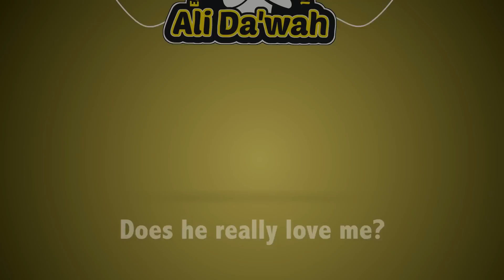How to Purify your intentions || Ali Dawah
Salam alaikum brothers & sisters. Please support the Dawah by donating on the

May Allah swt Mercy & Blessings be upon you all.